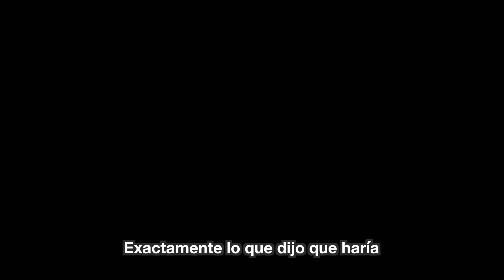Reacción: Trailer Avengers End Game!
Caos, lágrimas y decepciones por doquier en el MCU! Es lo que vimos en el primer trailer de Avengers: End Game. Les comparto mis primeras impresiones a este Trailer.